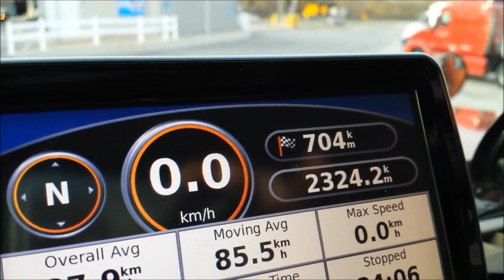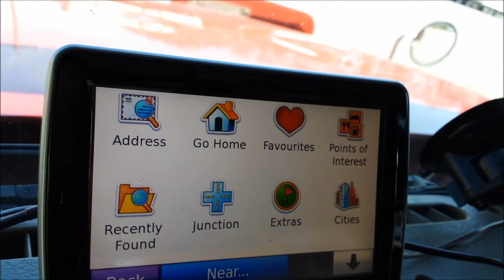Następny Dzień Trakera 2014 05 07 Massachusetts (1)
Niespodziewany wyjazd (cz1)